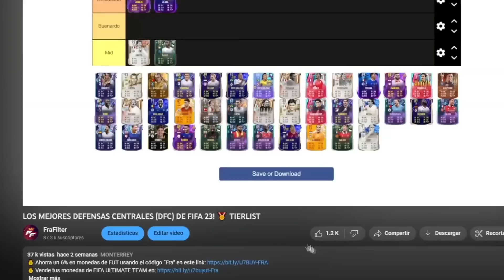¡SBC OBLIGATORIO! 🤩 94 CECH FIFA 23 ICONO METAMORFO SBC REVIEW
REVIEW PETR CECH
REVIEW CECH
CECH FIFA 23
PETR CECH FIFA 23
CECH REVIEW
CECH CRIATURAS METAMORFICAS
PETR CECH REVIEW
CECH 94
CECH 94 REVIEW
PETR CECH 99 REVIEW
94 CECH
94 PETR CECH
CECH METAMORFO
PETR CECH ICONO METAMORFO
CECH ICONO METAMORFO
PETR CECH METAMORFO
CECH METAMORFO
PETR CECH SBC
CECH SBC
PETR CECH SBC
94 CECH FIFA 23
CECH 94
PETR CECH 94 FIFA 23
CECH FIFA 23
FIFA 23 CECH
FIFA 23 PETR CECH
VALE LA PENA CECH
VALE LA PENA PETR CECH
MERECE LA PENA CECH
MERECE LA PENA PETR CECH
REVIEW CECH ESPAÑOL
CECH WORTH IT
FRAFILTER
CECH SBC
PETR CECH FIFA 23 SBC